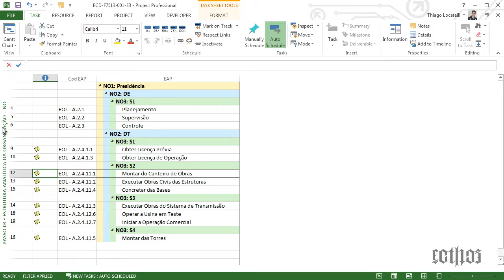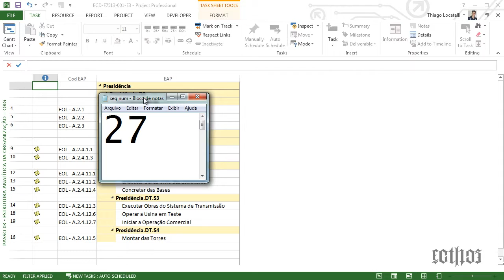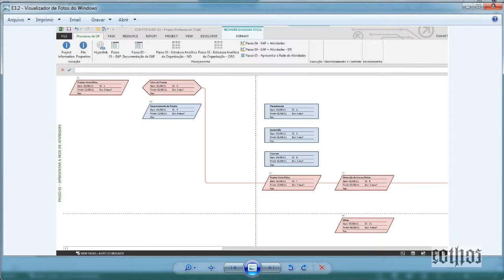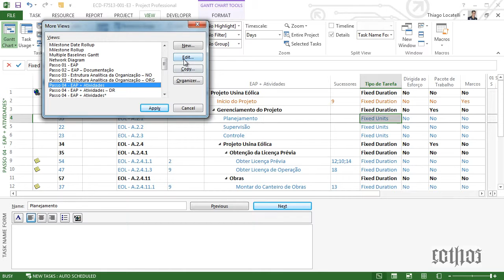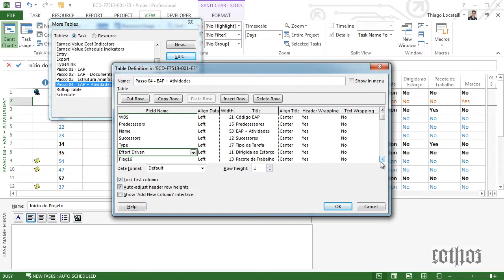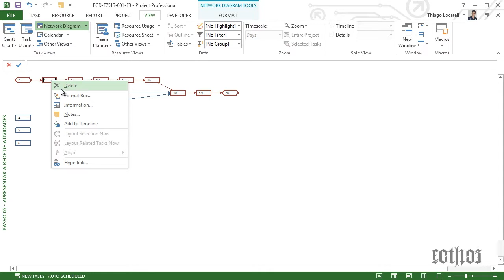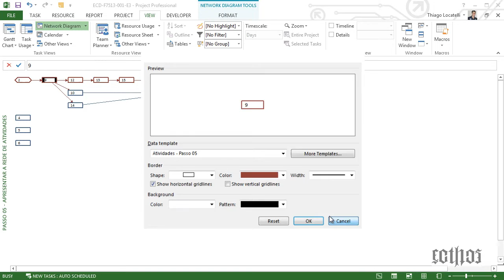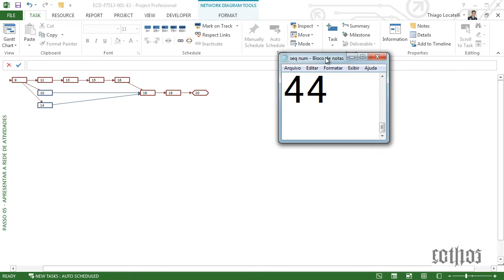ECD-F7513.1-001-E3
Correção do E3 do aluno Gabriel Souza sobre EAP, feita pelo tutor Thiago Locatelli do curso MS Project 2013, atendendo aos melhores padrões do mercado e do PMI e gravado em HD.